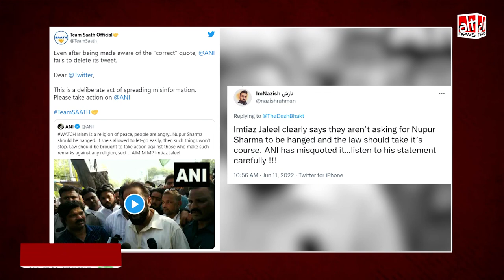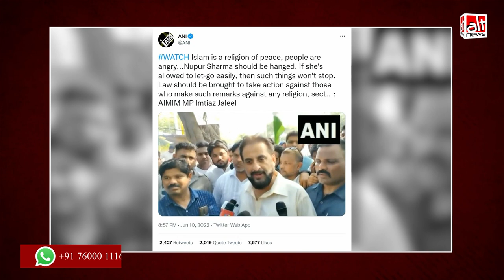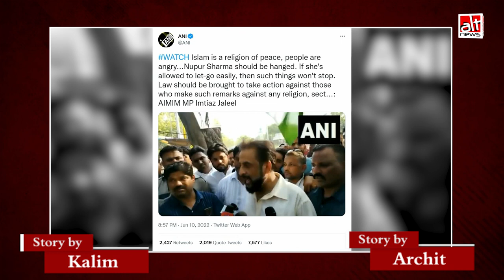AIMIM सांसद इम्तियाज़ जलील ने Nupur Sharma को फांसी नहीं देने की बात कही?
ANI shared a video of AIMIM MP Imtiaz Jaleel stating that Nupur Sharma should be 'hanged' for targeting Prophet Muhammad. While several believed ANI misreported his comment, this isn't true.